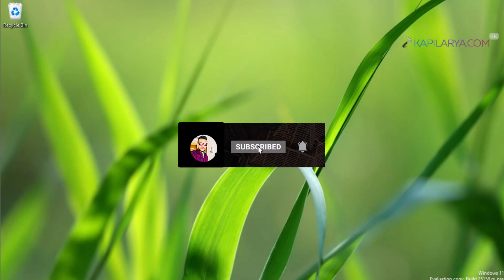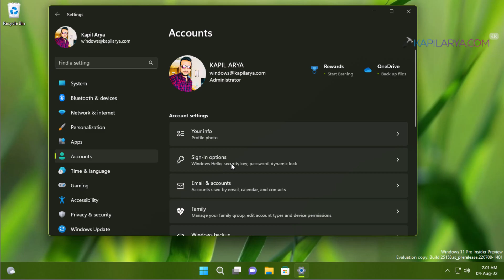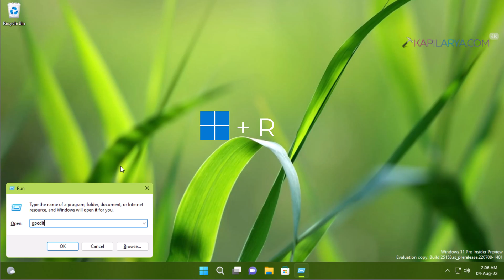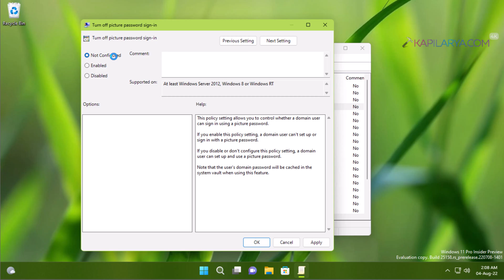Solved: Picture Password missing in Windows 11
Here's how to fix, if Picture Password is missing in Windows 11.

It also provides solution, if you are a domain user and not able to set Picture Password. This solution also works on Windows 10.

Chapters:
00:00 Intro
01:01 Solution
01:54 Solution for domain users
03:24 End screen